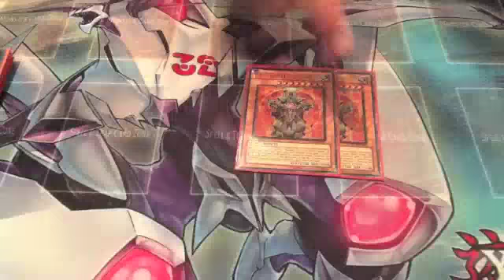me vs underworld6667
For the record this is the day after march 20123 ban list and i played exodia cause of trollies and mostly cause it was the only "legal" deck at the time.also thanks to underworld6667 for the duel